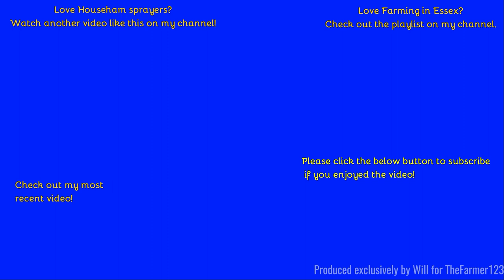Farming in Essex - Spraying with Bateman 4000. [22]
Hello,
Here we see a bateman spaying off OSR stubble.
Music in the video:
N/A
Outtro Music:
- Filmed on Sony HDR-CX405 - Unboxing:
Comment Rules (Last Update: 12th June 2017):
1. Do not swear or be rude in the comments. Any comments that contain this will be removed by me. Equally if I decide there is an aggressive comment towards me or someone else, that will also be removed.
2. Use correct grammar and try to use correct spelling. I want the comments section to be presentable. If there is deliberate misuse of grammar and spelling I will not reply to the comment, More on this below.
3. Try not reply to everyone with their comments in each video, as I will do that but if you can help someone and I do not get there first than please do.
4. I am up for constructive criticism so if you have any for any video than please do leave it in the comments section and let me know and I will do my best to resolve this.
5 - NEW: NO fake comments, and by this I mean bots spamming me. I have had this in the past and it's not fun getting excited that you have a new viewer when it's actually just a bot. Any comments that contain this will be removed by me & flagged to YouTube for spam.
6 - No previous comments, and by this I mean copied & pasted comments that have been previously posted before and I have replied (If I have not replied at the time of post then fair enough, I will reply on the latest). There is no need for the same one comment, but on two videos to be posted twice. Not only does it waste my time answering it again but it waists yours too!
7 - No links to be posted in my comments due to safety reasons. If you want to show me a channel use that one if its yours or quote the name, not the link! Any comments that contain this will be removed by me.